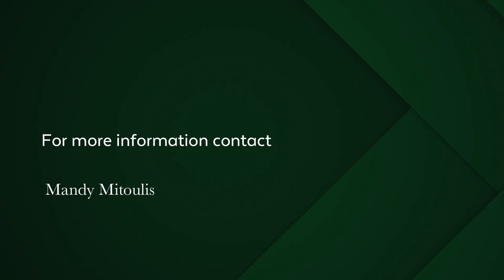4 bedroom house for sale in Green Point (Cape Town) | Pam Golding Properties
Spacious, versatile and wonderfully serene, discover the place that makes you happiest.

One of the best locations along the Atlantic Seaboard surrounded by nature as a backdrop. This truly is the perfect lifestyle property to treasure.

A front row seat for spectacular sunsets, this north facing home set on the slopes of Signal Hill is a rare find overlooking the Atlantic Ocean and is the perfect home suited to a modern lifestyle. Floor to ceiling windows boasting 180 degree views of the Atlantic Ocean and the world heritage site of Robben Island as well as the iconic Cape Town stadium. Double volume entertainment areas. Infinity pool. Four generous bedrooms, four superb ensuite bathrooms, guest loo, domestic accommodation and four car garaging with direct access.

Surrounded by the very best the Atlantic Seaboard has to offer, residents will find everything they love right on their doorstep – The Cape Town Stadium, Green Point Urban Park, V&A Waterfront, golf course, promenade and beaches.